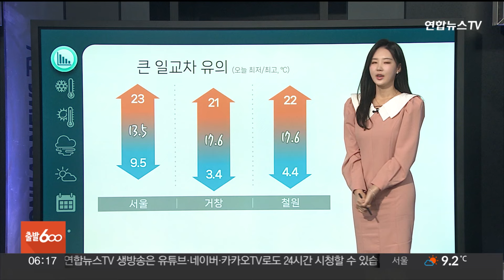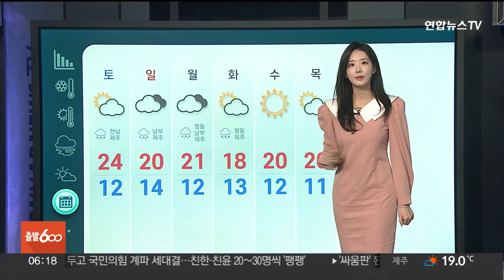[날씨클릭] 15도 안팎 큰 일교차 유의…내륙 중심 짙은 안개 / 연합뉴스TV (YonhapnewsTV)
[날씨클릭] 15도 안팎 큰 일교차 유의…내륙 중심 짙은 안개

[앵커]

오늘은 큰 일교차를 유의하셔야겠습니다.

아침과 낮의 기온 차가 10~15도 안팎으로 크게 벌어지겠는데요.

날씨클릭에서 자세한 날씨 알아봅니다.

박서정 캐스터, 아침에는 쌀쌀하지만, 낮에는 기온이 크게 오른다고요?

[캐스터]

오늘은 하루 안에 기온 변화가 크게 나타나겠습니다.

아침에는 10도를 밑돌며 쌀쌀하게 출발하겠지만, 낮에는 20도 이상 기온이 껑충 오르겠습니다.

특히 남해안과 제주도는 마치 초여름같이 느껴지겠는데요.

일교차가 10~15도 안팎까지 크게 벌어지는 곳이 많습니다.

입고 벗기 쉬운 옷차림 하고 나오셔야겠습니다.

자세한 최저기온 살펴보시면 서울 9.5도, 춘천 7.7도, 부산 15.6도로 쌀쌀하게 출발하고 있고요.

한낮에는 서울 23도, 청주 23도, 부산 24도로 온화함이 종일 감돌겠습니다.

한편, 동해안과 영남 해안에는 강한 너울이 밀려들겠습니다.

아침까지 중부내륙과 경북내륙, 전라 동부를 중심으로 가시거리 200m 미만의 매우 짙은 안개가 끼겠고요.

그 밖의 지역도 평소보다 시야가 답답하니까요.

안전거리 넉넉히 유지하셔서 천천히 서행운전 해주셔야겠습니다.

주말인 내일은 대체로 맑은 가운데 제주도와 남해안에 비 소식이 들어있고요.

일요일에는 흐린 하늘 속 남부와 제주도에 종일 비구름이 머물겠습니다.

주말 계획에 참고하시면 좋겠습니다.

내일까지 아침과 낮의 기온 차가 큰 폭으로 벌어지겠습니다.

환절기인 만큼 감기 걸리지 않도록 신경 잘 써주셔야겠습니다.

지금까지 날씨클릭이었습니다.